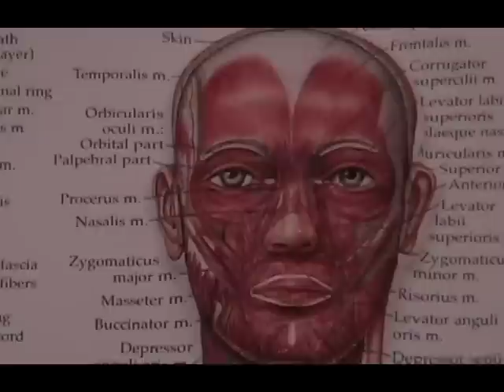School of Night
Video project by LACC Cinema 33 student Benny Estrella.